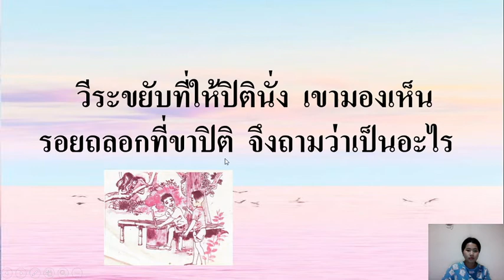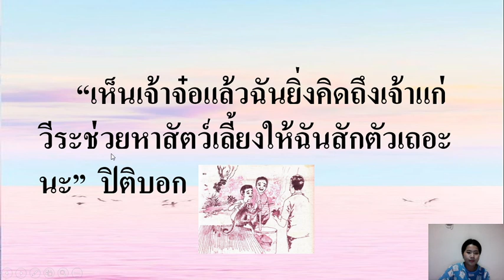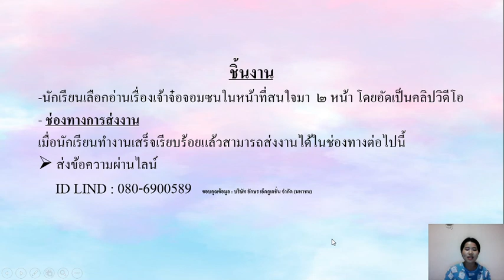รักการอ่าน ชั้น ป.3 เรื่อง เจ้าจ๋อจอมซน (1) ( 9 ก.ย. 2564 )